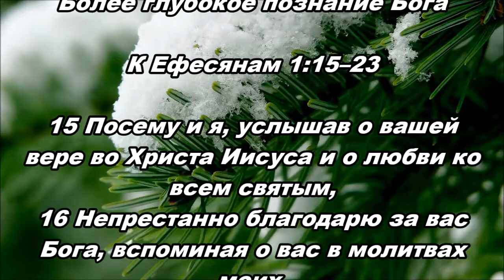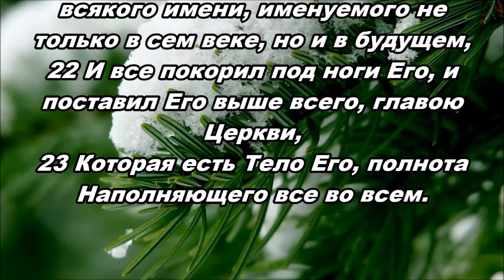Тихое время с Живой Жизнью: Ефесянам 1:15–23(12122019)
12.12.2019 Тихое время с Живой Жизнью

БОЛЕЕ ГЛУБОКОЕ ПОЗНАНИЕ БОГА

К Ефесянам 1:15–23

Знание от Бога (1:15–19а)

15 Посему и я, услышав о вашей вере во Христа Иисуса и о любви ко всем святым,

16 Непрестанно благодарю за вас Бога, вспоминая о вас в молитвах моих,

17 Чтобы Бог Господа нашего Иисуса Христа, Отец славы, дал вам Духа премудрости и откровения к познанию Его,

18 И просветил очи сердца вашего, дабы вы познали, в чем состоит надежда призвания Его, и какое богатство славного наследия Его для святых,

19 АИ как безмерно величие могущества Его в нас,

Сила Бога (1:19б–23)

19 Б верующих по действию державной силы Его,

20 Которою Он воздействовал во Христе, воскресив Его из мертвых и посадив одесную Себя на небесах,

21 Превыше всякого начальства, и власти, и силы, и господства, и всякого имени, именуемого не только в сем веке, но и в будущем,

22 И все покорил под ноги Его, и поставил Его выше всего, главою Церкви,

23 Которая есть Тело Его, полнота Наполняющего все во всем.